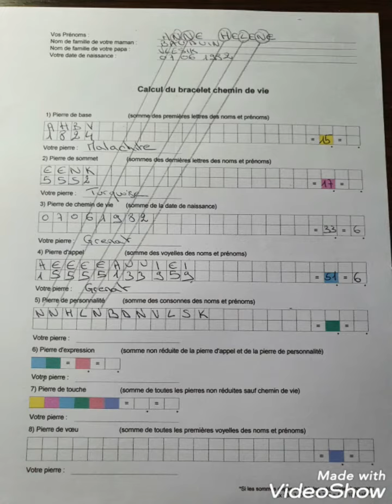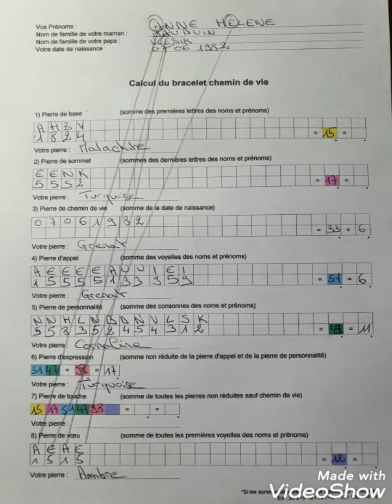créer son bracelet chemin de vie